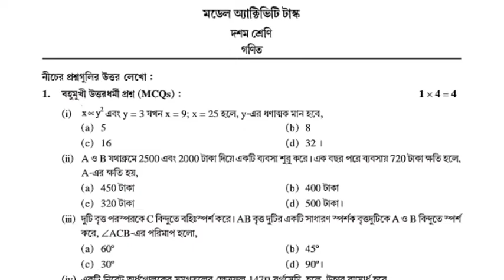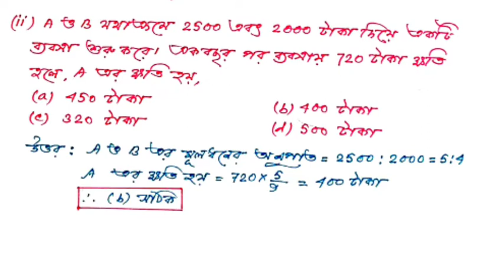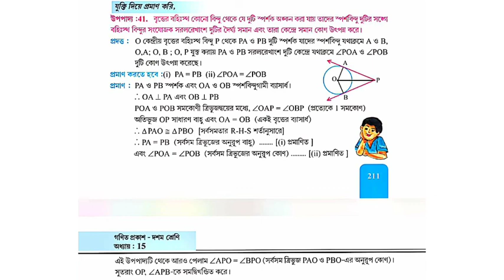Class 10 math model activity task part 6 2021।। Model activity task class 10 math part 6।।